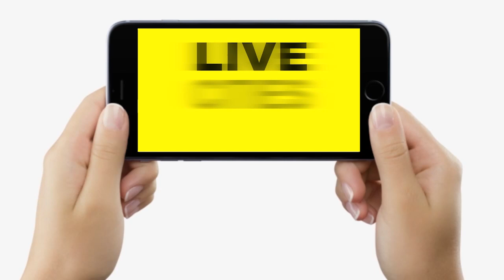Tejashwi Yadav Supreme Court तक लड़ने जाएंगे, बोले- Bihar के लोगों को BJP मूर्ख बनाती है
Tejashwi Yadav Supreme Court तक लड़ने जाएंगे, बोले- Bihar के लोगों को BJP मूर्ख बनाती है | Bihar News | LiveCities